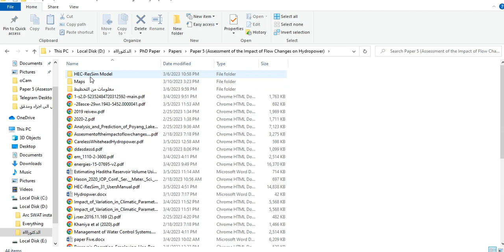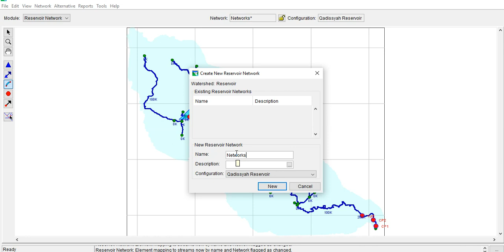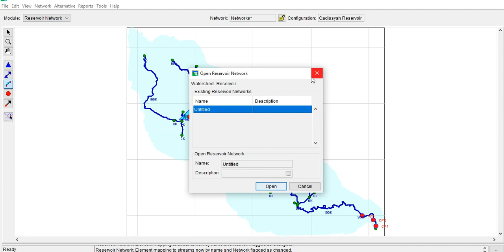Create New Networks (Reservoir Natwork) HEC-ResSim